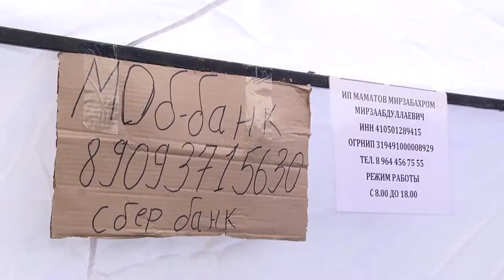Нелегальная торговля овощами и фруктами